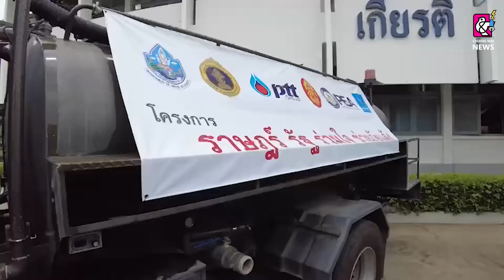ลงพื้นที่ช่วยเหลือประชาชนผู้ประสบภัยแล้ง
มทบ.38/ศบภ.มทบ.38 นำกำลังพล จิตอาสา ชป.กร.มทบ.38 พร้อมรถบรรทุกน้ำ ลงพื้นที่ช่วยเหลือประชาชนผู้ประสบภัยแล้ง